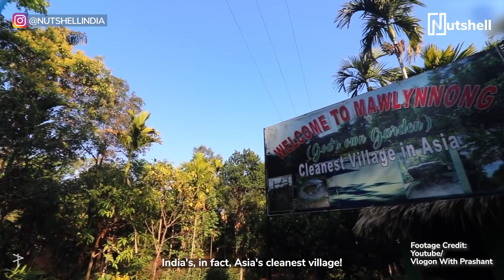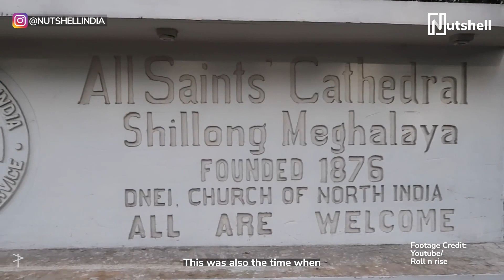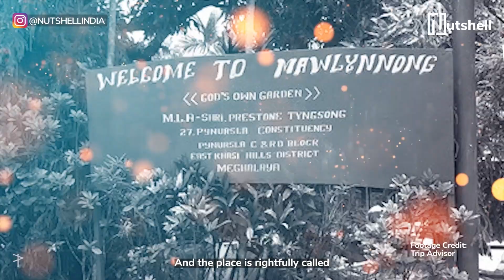This Indian village is the cleanest in Asia! | Mawlynnong | Cleanest village, Meghalaya | Nutshell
Here’s how the Indian village of Mawlynnong became the cleanest village in the whole of Asia!

CREDITS

Producer
Andre Borges

Writer
Lavanya Rakesh

Director
Kavya Karnatac

Cast
Kavya Karnatac

Video Editor and Sound Design
Hikuptah Studios Opc Private Limited

Executive Producer
Abhijeet Tandulkar

Video Operations
Vaibhav Bhavsar

Subtitles
Digital Nirvana